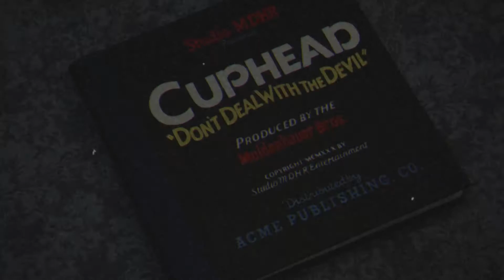Cuphead - Ep. 1: "WE'RE TERRIBLE" - GameBoys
Credits:
Who's commentating: Ryan Brodie, Ian Scott
Who's Playing: Ryan Brodie, Ian Scott
Editing: Ian Scott